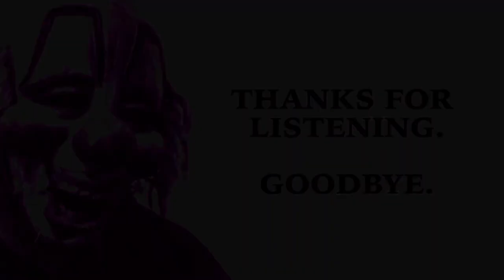The Electric Theater with Clown | 042 Hamilton Jordan (Genghis Tron)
After mentioning his love for Genghis Tron on a previous podcast, clown and founding member Hamilton Jordan connect for an in-depth conversation about the band’s cult classic ‘Board Up The House’ and what it’s been like to come back to music after stepping away for more than a decade.